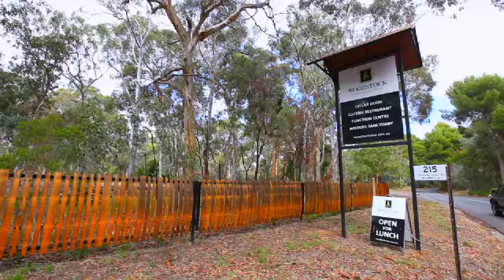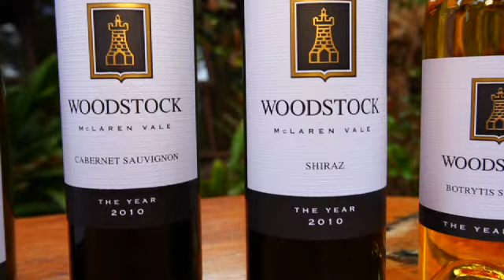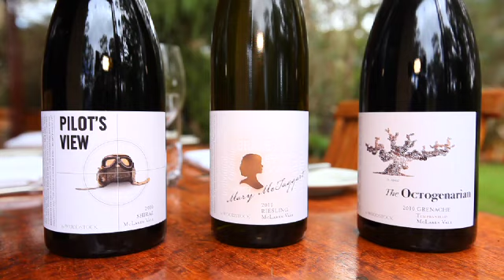Woodstock Wine Estate - Corporate Video